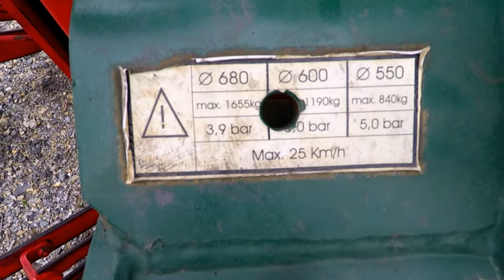Pług Vogel & Noots XMS 1050 / reversible plough_Budrolpol.com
Pług obrotowy Vogel & Noot XMS 1050 / vario

Marka    Vogel & Noot
Model    XMS 1050
Typ    pług obrotowy
Pług w stanie idealnym, jak nowy. Jest to egzemplarz po pokazowy
VIN: 81778

Vario
4+1
Ilość korpusów płużnych 5
Wymiary 6.2 m × 2.1 m × 1.8 m
Własna masa 1 550 kg

Vogel & Noot XMS 1050 reversible plough / vario

Vario
4+1
VIN: 81778
Number of bodies 5
Overall dimensions 6.2 m × 2.1 m × 1.8 m  (20.34 ft × 6.89 ft × 5.91 ft )
Net weight 1550 kg  ( 417 lb )
VIN: 81778
Plow after the show
Vehicle condition excellent / looks like brand new.